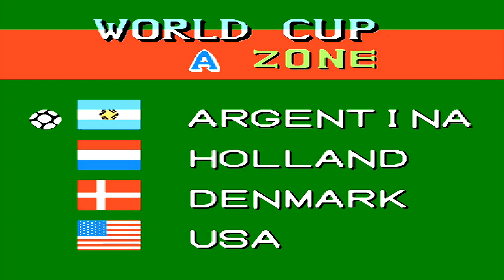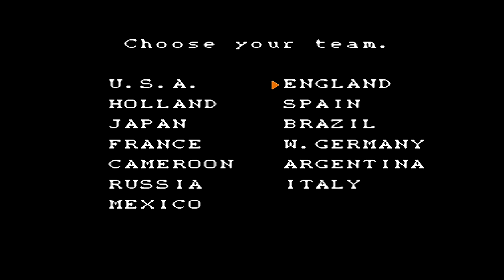A EVOLUÇÃO DO FUTEBOL VIRTUAL - Parte 2 - Nintendo e o futebol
AVALIE O VIDEO!! ...  A EVOLUÇÃO DO FUTEBOL VIRTUAL - Parte 2 - Nintendo e o futebol
Divirta-se vendo a evolucao dos games de Futebol.